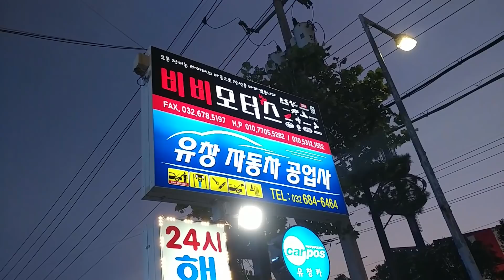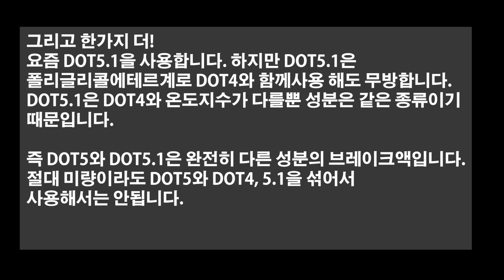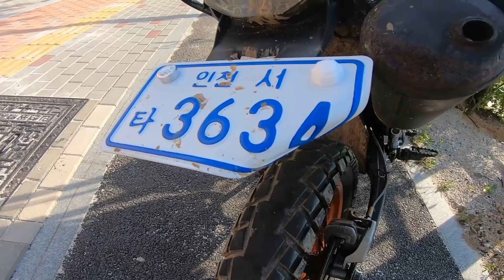중고오토바이 하나 질렀습니다! 어떤 모델일까요? 구입요령과 정비상식 대방출합니다. 이거 보면 돈버는 겁니다.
현종화가 쇼핑몰 "늙어죽어보아요-NJB"를 오픈했습니다.

라이더의 스타일과 안전을 위한 최고급 천연소가죽자켓 395,000원

2020신상! 스타일과 안전, 두번째 최고급 천연소가죽자켓 425,000원

진짜 가장싼 오토바이보험!!
 GNT인스 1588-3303 (현종화오토바이TV 보고 전화하셨다고 하심 됩니다.)

 (긴급출동가능 전국바이크샵 연락처)
경강바이크          서울 강북구 솔샘로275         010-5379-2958
현모터스             서울 강서구 화곡로4길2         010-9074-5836
승리오토바이      서울 도봉구 방학1동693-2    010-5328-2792
엘앤비모터스      서울 서초구 양재동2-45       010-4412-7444
삼선모터스      서울 성북구 삼선동2가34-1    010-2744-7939
제일모터스      서울 송파구 오금로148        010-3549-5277
리싸이클          서울 영등포구 신길로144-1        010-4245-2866
바이크세일      서울 중구 신당동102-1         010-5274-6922
5도바이크        서울 성동구 송정6길 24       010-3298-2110
영바이크         서울 중랑구 면목동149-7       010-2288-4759
강원모터스       서울 용산구 한강로3가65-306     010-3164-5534
사코코리아          서울 관악구 신원동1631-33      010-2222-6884
성의오토바이      인천 계양구 계산동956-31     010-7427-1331
인천이륜상사       인천 남동구 간석동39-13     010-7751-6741
Gpe바이크           인천 남동구 장수동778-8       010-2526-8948
모토크루               인천 미추홀구 문학동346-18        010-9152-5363
충남오토바이        인천 미추홀구 인주대로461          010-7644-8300
케이에프모터스    인천 미추홀구 한나루로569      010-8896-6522
바이크일번지       인천 부평구 경인로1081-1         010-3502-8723
라온모터스           부천 소사구 소사본동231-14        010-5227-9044
RPM바이크          부천 소사구 송내동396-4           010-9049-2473
바이크스토리      부천 원미구 장말로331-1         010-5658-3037
GP바이크            부천 원미구 중동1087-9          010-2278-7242
바이크시대       경기 광명시 하안동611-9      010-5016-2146
투링모터스       경기 광주시 송정동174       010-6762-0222
모토서비스 화정점    경기 고양시 덕양구 화정동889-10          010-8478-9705
모토서비스 백석점    경기 고양시 일산동구 백석동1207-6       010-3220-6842
모토서비스 덕이점    경기 고양시 일산서구 덕이동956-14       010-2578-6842
모토서비스 일산점    경기 고양시 일산서구 일산동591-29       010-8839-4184
준모터스         경기 의정부시 오목로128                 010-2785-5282
병아리모터스     경기 구리시 교문동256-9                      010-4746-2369
레드바이크         경기 안산시 단원구 선부3동 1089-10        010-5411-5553
TT바이크          경기 수원시 권선구 세류동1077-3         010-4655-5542
김군오토바이     부산 기장군 정관면 용수리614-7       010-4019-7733
하나바이크      부산 동래구 안락동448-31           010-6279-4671
원바이크             부산 사상구 괘감로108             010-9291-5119
고바이크              부산 사상구 대동로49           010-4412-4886
성주오토바이      부산 사하구 구평동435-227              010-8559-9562
몬스터              부산 사하구 윤공단로14번길 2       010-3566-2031
텐바이크      부산 사하구 하단동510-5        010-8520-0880
백구오토바이      부산 해운대구 좌동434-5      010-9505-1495
금호모터스        부산 해운대구 우동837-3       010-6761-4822
서부산모터랜드   부산 강서구 신호산단4로 64번가길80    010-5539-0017
더바이크          부산 금정구 부곡동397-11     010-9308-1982
삼산모터스        울산 남구 돋질로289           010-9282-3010
터보모터스      울산 동구 방어동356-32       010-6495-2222
알렌트카          울산 중구 서동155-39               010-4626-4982
바이크랜드       경남 김해시 김해대로2596번길 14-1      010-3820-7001
덕바이크      경남 통영시 광도면 죽림로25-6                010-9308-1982
바이크존       경남 창원시 마산회원구 봉양로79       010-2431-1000
쌍용모터스        대구광역시 서구 평리동 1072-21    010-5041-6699
팔공오토바이    대구 동구 불로동 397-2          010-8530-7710
군위오토바이    대구 북구 태암남로 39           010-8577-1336
바이크로드         대구 남구 대명로 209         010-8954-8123
출발오토바이     대구달서구 월배로 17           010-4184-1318
쌍용모터스         대구중구 동산동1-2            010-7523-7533
장성오토바이     포항시 북구 장성동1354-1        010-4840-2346
경일오토바이     경북 구미시 인동21길 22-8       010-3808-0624
디케이바이크     대전 동구 삼성동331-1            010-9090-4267
커스텀메이드     대전 동구 자양동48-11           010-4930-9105
고고바이크       대전 유성구 대학로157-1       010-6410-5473
모토프렌즈      충북 서원구 사직동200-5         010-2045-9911
렉스코리아       전북 익산시 신동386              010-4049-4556
짱바이크       전북 전주시 완산구 삼천동1가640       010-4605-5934
예명모터스       전북 전주시 완산구 중화산동2가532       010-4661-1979
여순오토바이     전라남도 순천시 장자보3길 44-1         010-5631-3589
씽씽모터샵         광주 동구 소태동  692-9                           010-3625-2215
대한오토바이      제주 제주시 이도2동 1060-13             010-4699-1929
제주바이크          제주 제주시 삼도2동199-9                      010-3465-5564